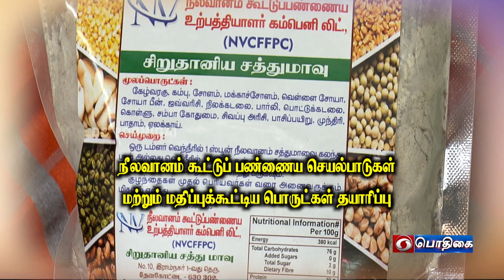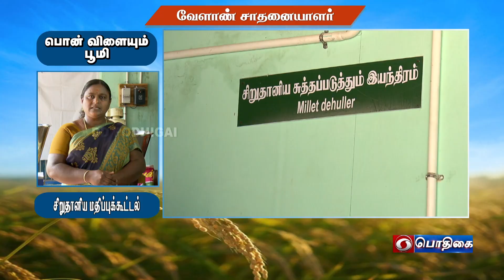Successful farmer: Neelavanam Collective Farm Activities & value addition in Millets (PVB- 21.11.22)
R. Thenmozhi, Agriculturalist
Anumanthangudi Village, Devakottai Taluk
Sivagangai District